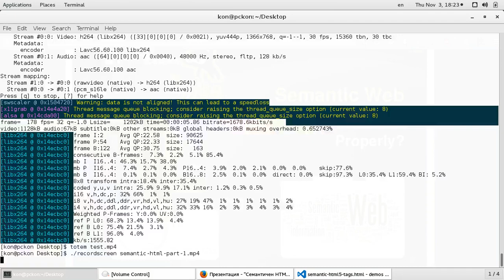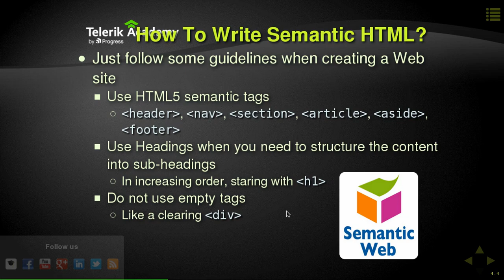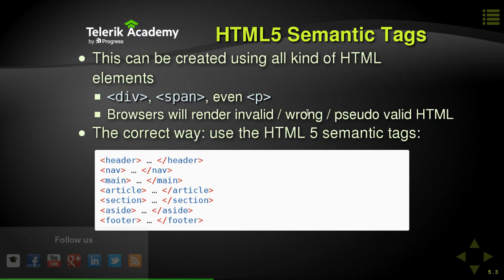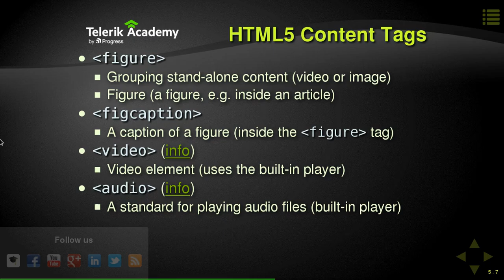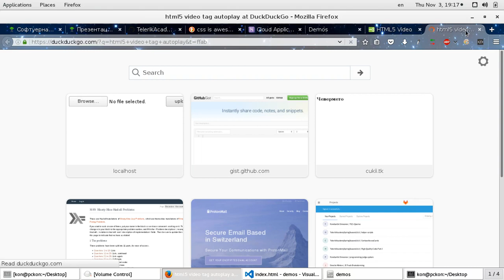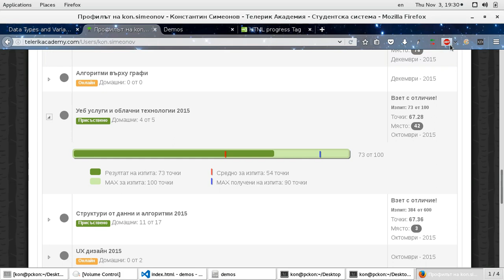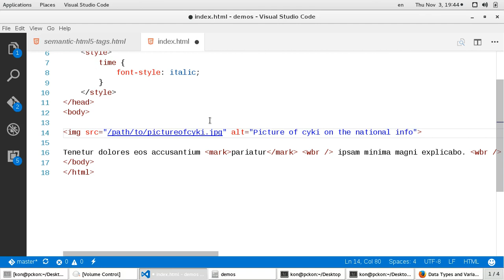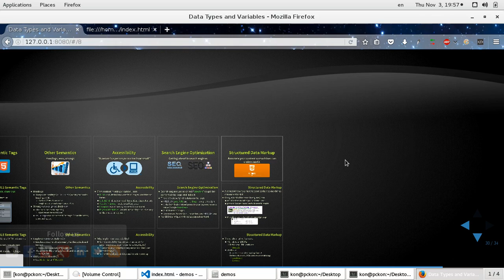Семантичен HTML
Лекция: Семантичен HTML
Курс: HTML Основи
Лектор: Константин Симеонов
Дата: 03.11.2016